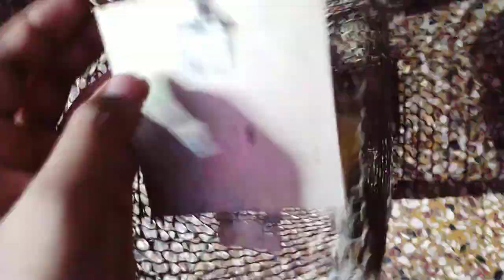₹389 mouse and rat trap | Very heavy duty and durable | Amazon